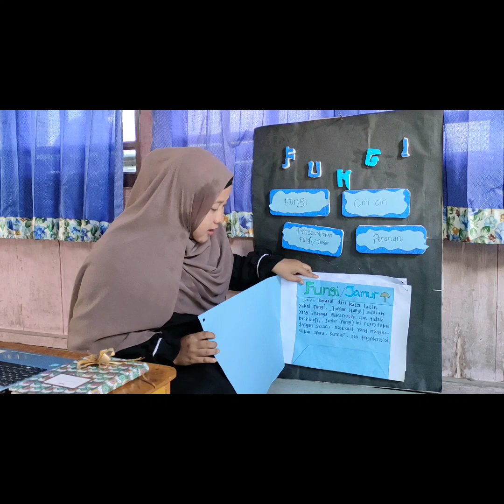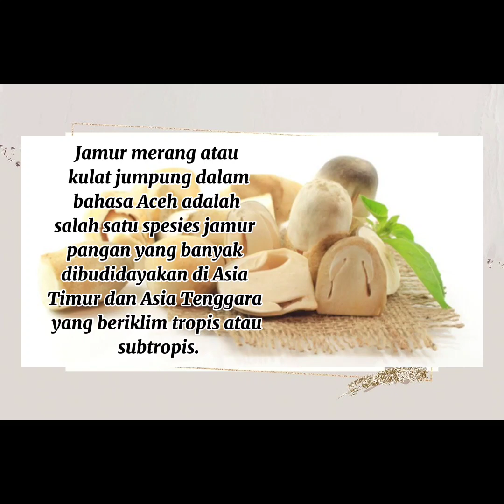Materi Fungi (jamur) Pertemuan 1 Rianti_1810207023_Pendidikan Biologi 1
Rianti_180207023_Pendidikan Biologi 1